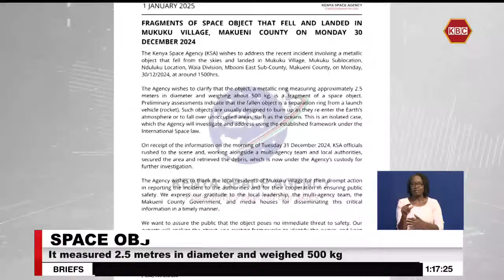Metallic ring object in Makueni confirmed as a fragment of a space object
The Kenya Space Agency has confirmed that the metallic ring object that fell from the skies and landed in Mukuku Village in Makueni County, on Monday, is indeed is a fragment of a space object. Officials say that further investigations will confirm the particulars of the foreign object.